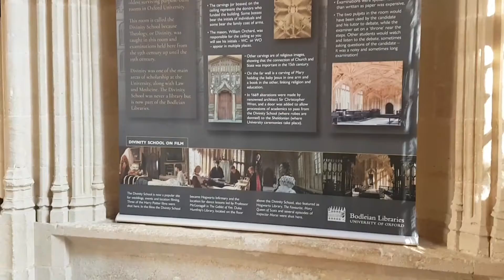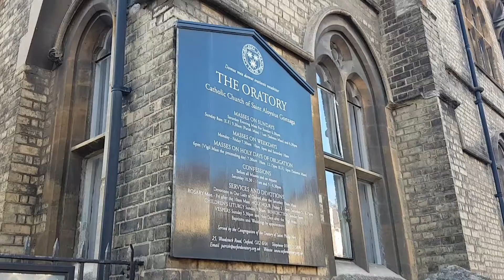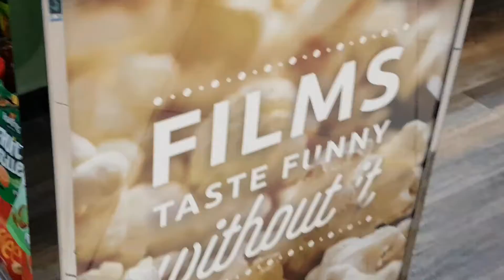Trip to Oxford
Walk, Uni tour, Shops, Cinema, Food, Drinks and most importantly, Church! Making the day worthwhile 👍🏼😉